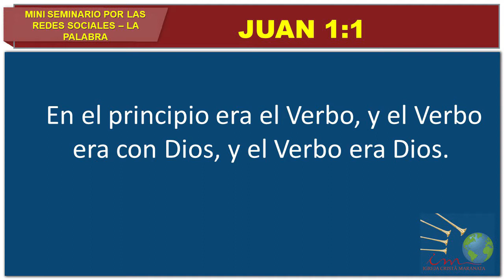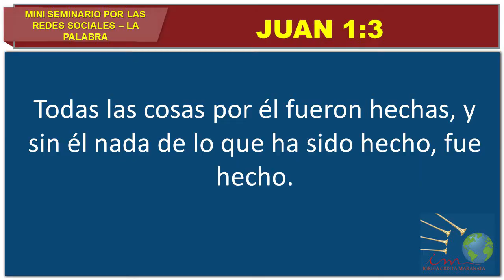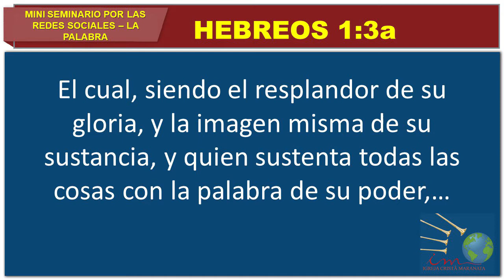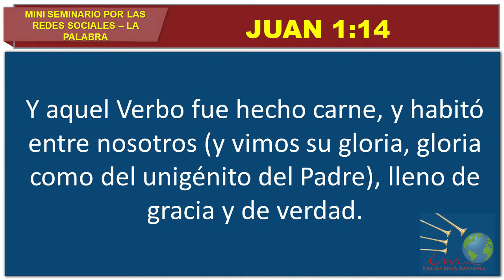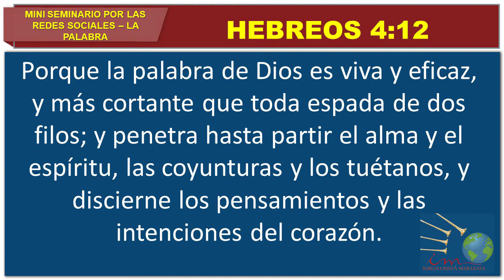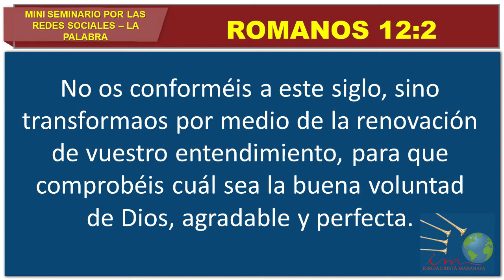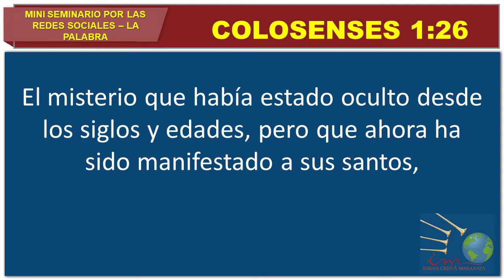Seminario Internacional por las redes sociales - Palabra de la vida y Palabra viva Parte 2 - Ep. 3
Transmisión de la Iglesia Cristiana Maranata de Brasil doblada al ESPAÑOL